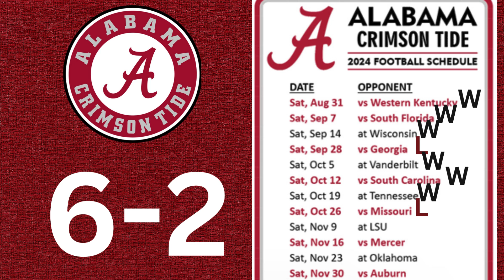Alabama Crimson Tide Final 2024 Predictions!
Here is our "Way To Early" 2024 Alabama Crimson Tide final football predictions video for every college football game of the 2024 season.

We're going to go game by game and break each matchup down. Along the way we will predict the final outcome of each matchup and predict Alabama's final record on the season.

The SEC as a whole has gone through massive changes this year. The BIG 10 has added Washington, USC, UCLA and Oregon Ducks. We have the Texas Longhorns and Oklahoma Sooners coming into the SEC conference. The road to the SEC championship is now more difficult. We have also had Nick Saban, the GOAT himself retire. We welcome in Kalen Deboer as the new Head Coach of the Crimson Tide. Kirby Smart though is still in charge in the SEC conference. The college football playoffs have also expanded to 12 teams now starting this year. Brent Venables looks to compete with other SEC coaches. Dan Lanning is re tooling. Steve Sarkisian is searching for his first national championship. How will Colorado Buffaloes do with Deion Sanders. Miami Hurricanes with Mario. FSU. Notre Dame and fighting Irish.

Let's take a close look at each of these games being of season to end.